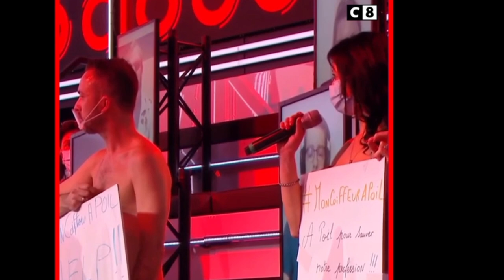Mon COIFFEUR à POIL... Ma coiffeuse en COLERE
Aujourd'hui je rapporte leur colère que je partage avec tous les artisans, qui après avoir sacrifié beaucoup de temps et investit beaucoup d'argent dans cette crise sanitaire, se retrouvent fermés et risquent pour beaucoup de mettre la clé sous la porte.

Que tu sois coiffeur ou non, like, commente et partage cette vidéo afin que notre parole soit entendue, car au delà des coiffeurs, c'est tous le monde qui sera impacté par ces conséquences. (c'est ainsi qu'une vidéo devient virale sur YouTube ;) )

Maintenant agissons ensemble pour faire avancer les choses:

Signe cette pétition pour demander une exonération totale de charges sociales et fiscales:

Un projet d'aide à la création professionnelle en vue d'éviter la désertification des centres-villes:

Pour passer la TVA à 10% pour la coiffure

Si tu as tout lu, et que tu souhaites me soutenir, c'est ici que ça se passe ;)

On se retrouve très bientôt

Prends soin de toi et de tes proches!!

Remerciements:
Musiques présentes dans la vidéo en créative common